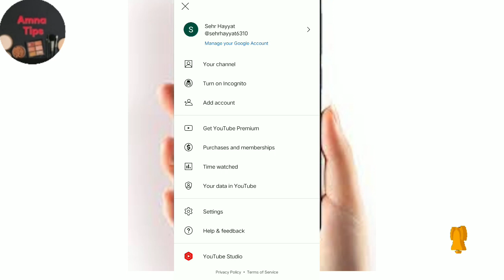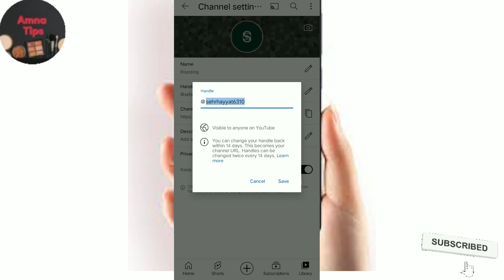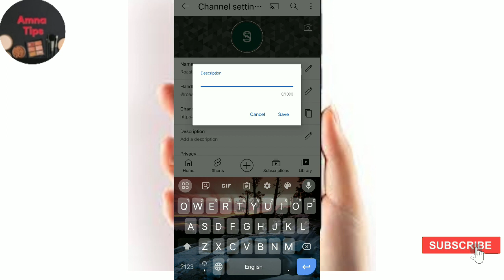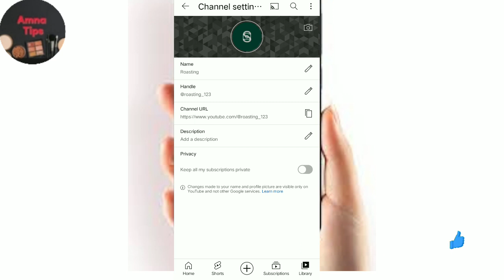How To Create YouTube Channel In Mobile||YouTube Channel Kaisy Bnayn||Easy And Simple Way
This channel will provide you very effective tips for girls and also all types of women.So like, share and subscribe our channel for more new tips and information and also press the bell icon.Please Subscribe My Channel For More New Interesting And Entertainment Videos.Do Support